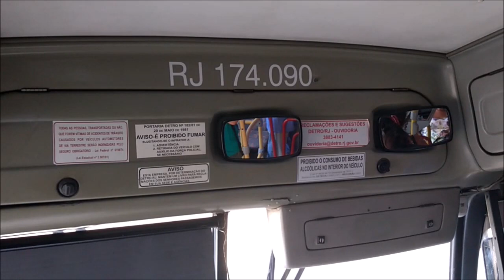MP14 - Piraí X Seropédica (Via Serra das Araras)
Viação Cidade do Aço
Busscar Urbanuss Plus
CHASSI: Volkswagen 17.230 EOD
Número do carro: RJ 174.090